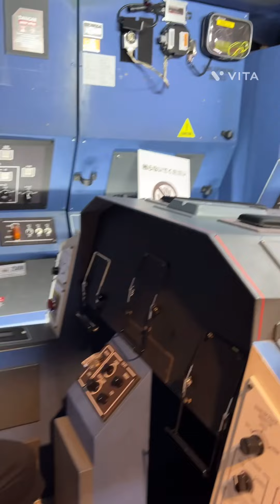ウルトラマンブレーザー編「巡る願い星 SIDE ブレーザー」 SKaRD池袋支部 池袋サンシャインシティ Ultraman Ikebukuro